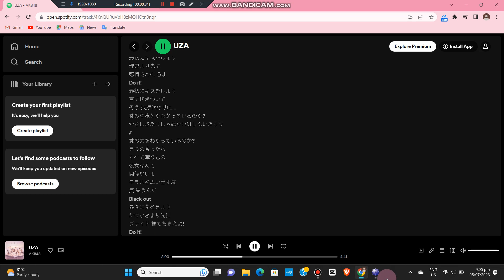Listen UZA By AKB48